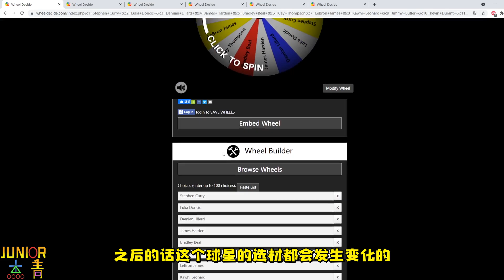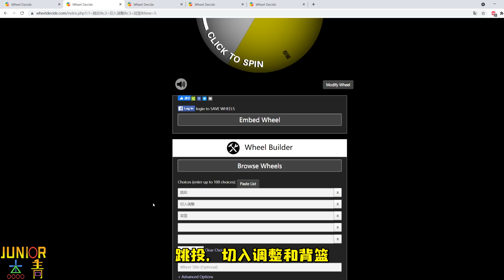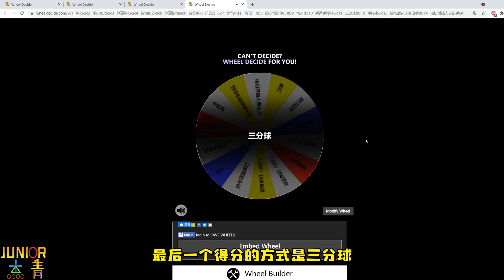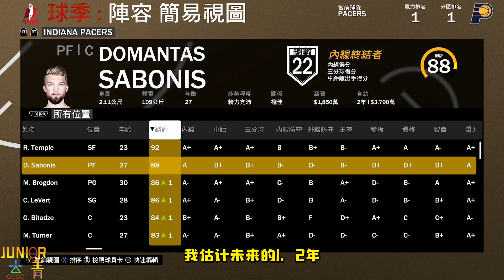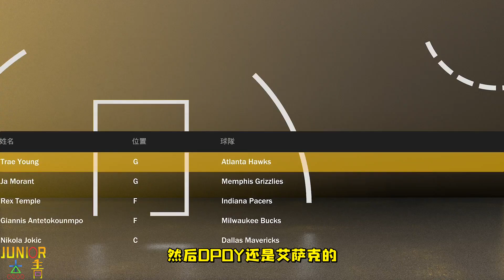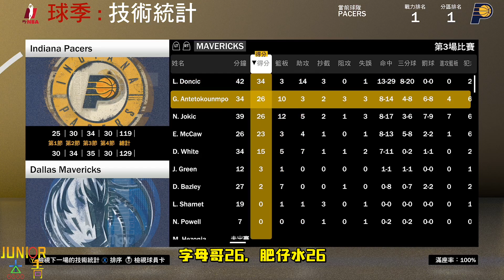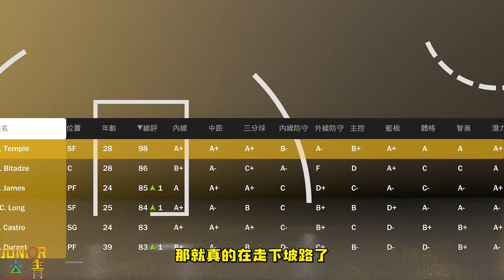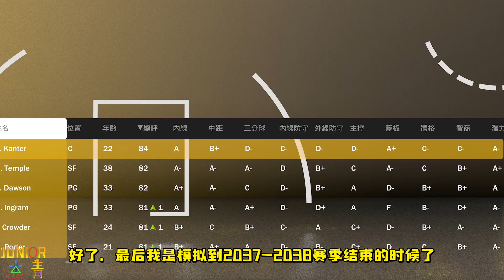史上最佳球員！我用轉盤改變了一個球員的職業生涯，結果會是如何？NBA2K21-MYNBA【粵語中字】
史上最佳球员！我用转盘改变了一个球员的职业生涯，结果会是如何？【粤语中字】